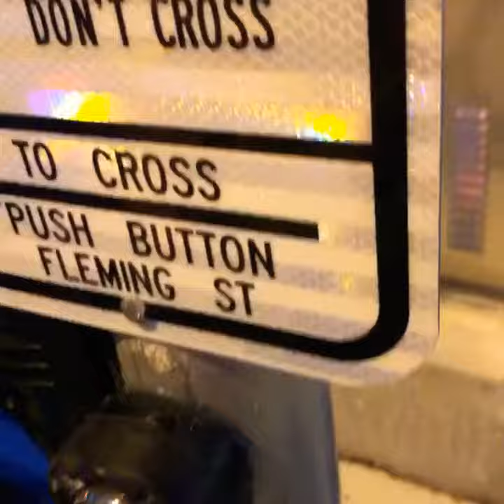Lost inside key west Florida corona virus mutates